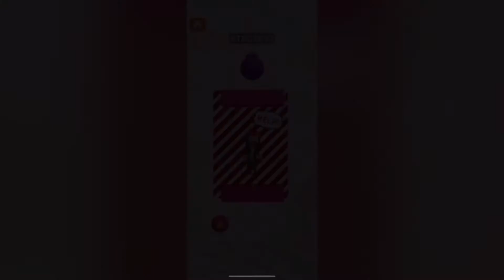save them all stage 691〜700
music